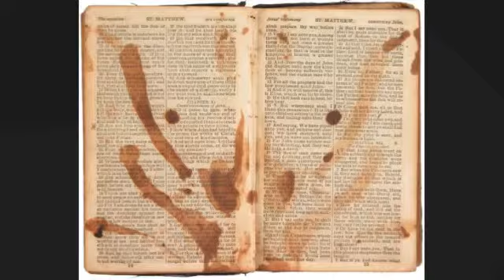Homestuck humanstuck amv 3 wooden crosses